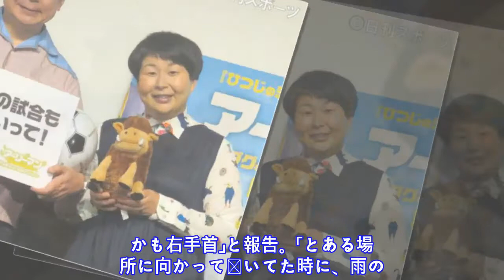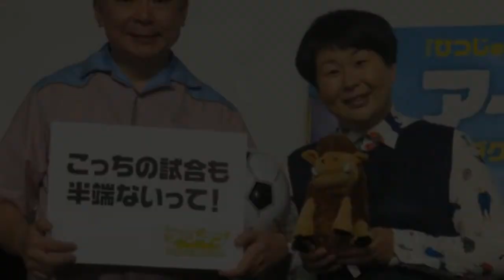森三中の大島、転倒し右手首骨折 夫鈴木氏明かす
放 送 作 家 の 鈴 木 お さ む 氏 （ 4 6 ） が 、 妻 で お 笑 い ト リ オ 森 三 中 の 大 島 美 幸 （ 3 8 ） が 右 手 首 を 骨 折 し た こ と を 報 告 し た 。